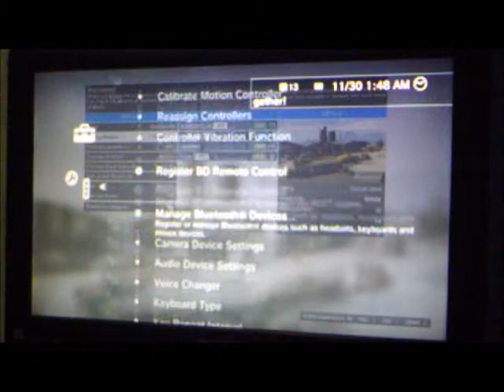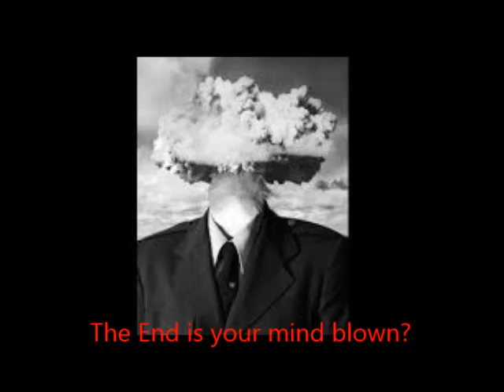GTA 5 survival with friends part 5 Thanksgiving beat down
Me and my friends celebrate the holiday by playing some online survival and giving the enemy a beat down. Happy Holidays!